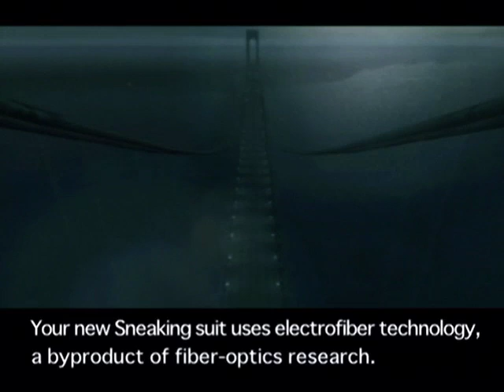Metal Gear Solid 2 Sons of Liberty - Premium 2001 Trailer - PS2